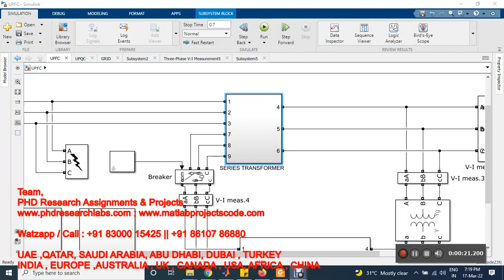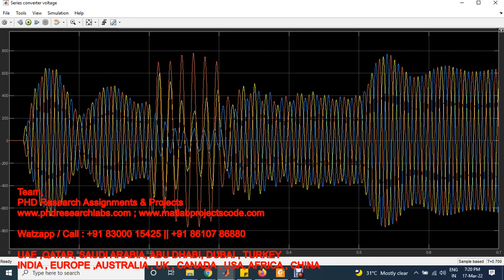Power quality improvement by UPFC with ANN